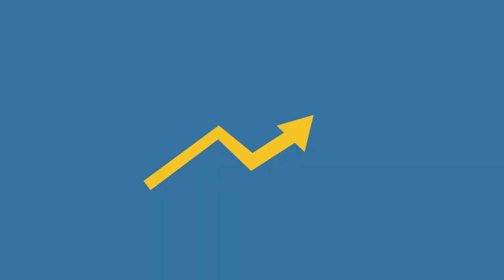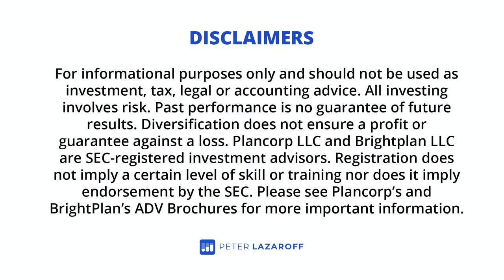Just Keep Buying with Nick Maggiulli with Peter Lazaroff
This episode features Nick Maggiulli, author of the new book Just Keep Buying and popular blog Of Dollars and Data.

Listen now and learn:
- How to determine if saving or investing is more important
- How (and when) to invest your cash
- A unique way to frame the opportunity that exists in down markets

📚 TIMESTAMPS
03:40 The Save-Invest Continuum
07:00 Investing in Individual Stocks
10:29 How (and When) to Invest Cash
15:44 Reframing the Upside of a Crisis
22:24 When to Sell Investments
24:50 The Most Important Asset
26:34 Book Recommendations
28:34 What Does It Mean to Be a Long-Term Investor?

for show notes, free resources, and a place to submit questions to be answered on the podcast.